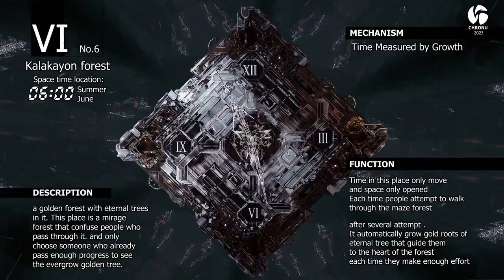Chronologist 12 System_ 06:00 Kalakayon Tree